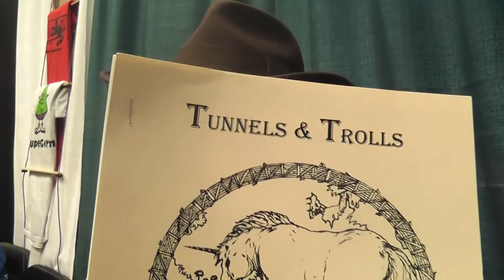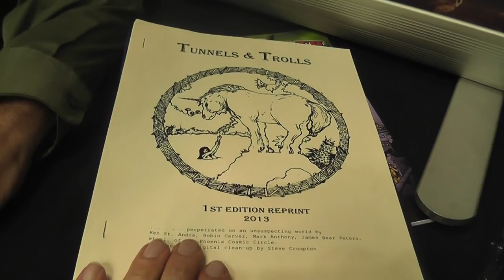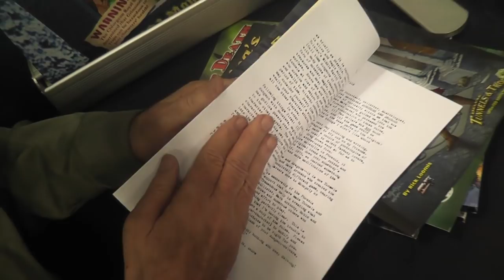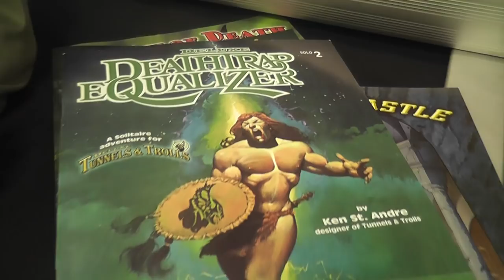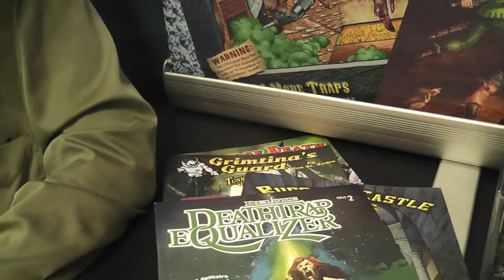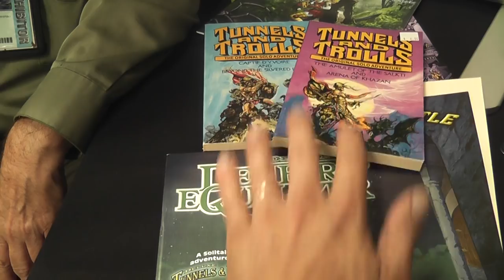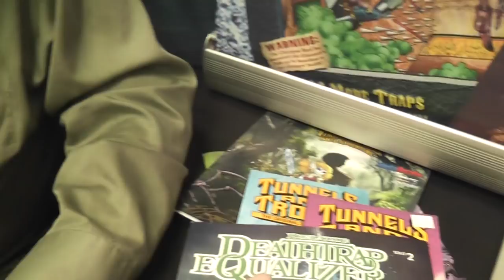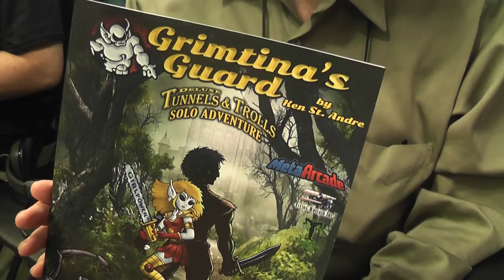Interview with Ken St Andre (Creator of Tunnels & Trolls) GenCon 2016